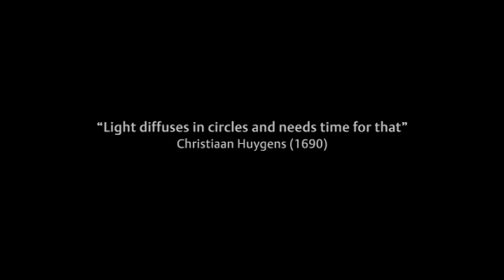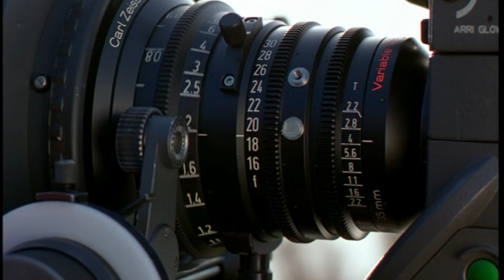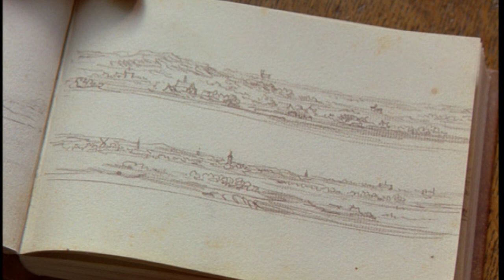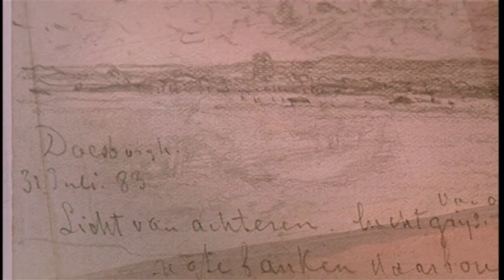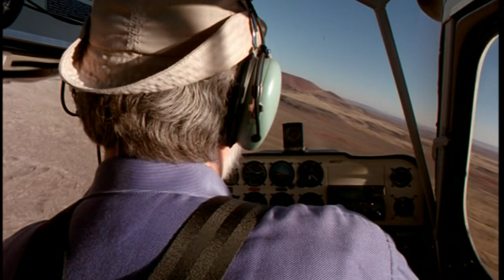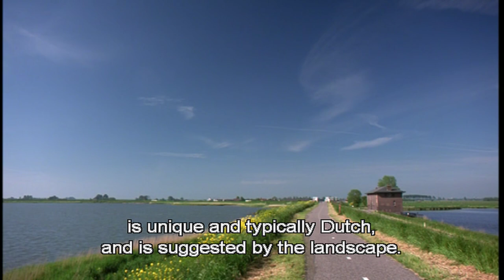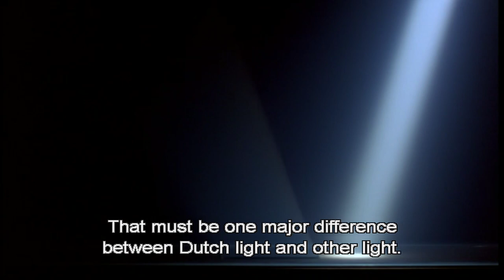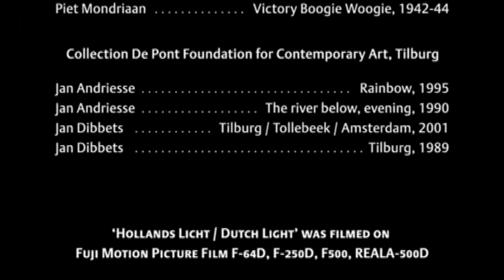Dutch Light Documentary by Pieter-Rim de Kroon // 2004 w/ English Subs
The myth, the art of painting & the reality

There's an ancient myth that the light in Holland is unique, but it has never been put to the test. The special quality of Dutch light was discovered and celebrated in art. Without it, the work of artists like Johannes Vermeer, Philips Koninck, and Jan van Goyen would not have been the same.

But the German artist Joseph Buys suggested that Dutch light lost its extraordinary radiance after the reclamation of large parts of the Zuyder Zee in the mid-1950s. And that, he said, brought an end to a visual culture that dated back to the 17th century.

Dutch Light centres largely on Beuys's hypothesis. Artists, art historians, and scientists answer some of the questions raised by the myth of Dutch light. What is it precisely? What makes it so special? Is the light in Holland really different from that in other parts of the world? Is it different from the light of Provence, which had such a profound influence on Vincent van Gogh? Is it different from the dry light of the desert? Has Dutch light really lost its radiance, as Beys maintains? Where does fact end and fiction begin?

Dutch Light was filmed over a 12-month period on location in the Netherlands, Provence, and the Painted Desert in Arizona, where the American artist James Turrell has spent the past go years creating a work of art through the medium of light in the crater of a volcano. James Turrell and Jan Andriesse, the Dutch artists Jan Dibbets and Robert Zandvliet, and art historians Ernst van de Wetering and Svetlana Alpers share their personal and often contradictory views on the subject of Dutch light. Scientists Günther Können and Vincent Icke produce scientific evidence for and against Beuys's hypothesis.

And the camera returns, time and again, to the dike linking Marken with Monnickendam. For 12 months, it recorded the same scene, transformed by the changing light at different times of the day and in different seasons. The images are both stark and compelling. The makers of the film are optimistic about its impact: ‘If we can make people aware of light and aware of the way they look at things, we will have achieved what we set out to do’.